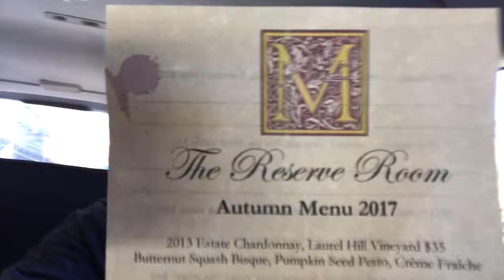Hire a driver.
If you’re gonna enjoy a lot of alcohol, be smart. An ounce of prevention is worth a pound of cure. Smile & remember: you too can be a RegularWineGuy (or Gal) :-))

Enjoy, Sean.